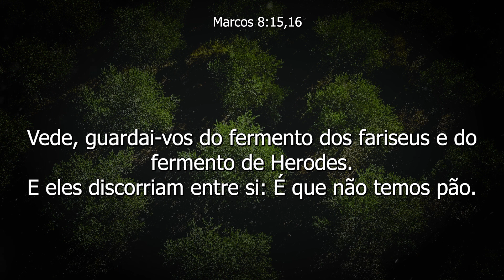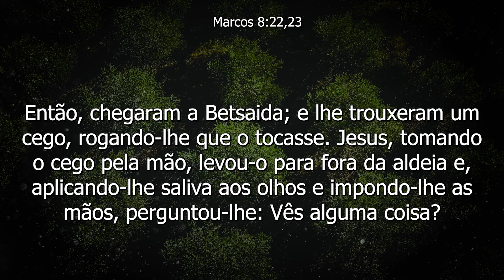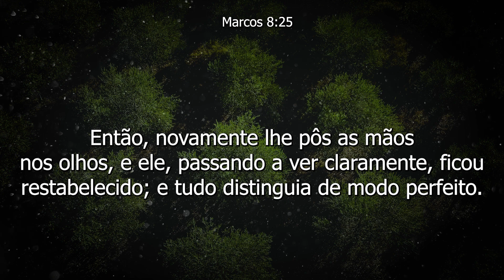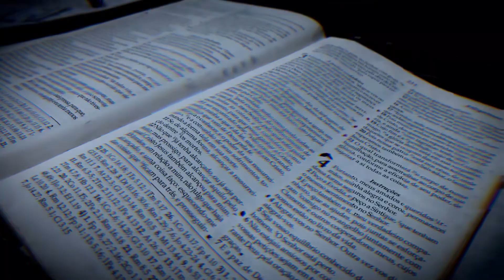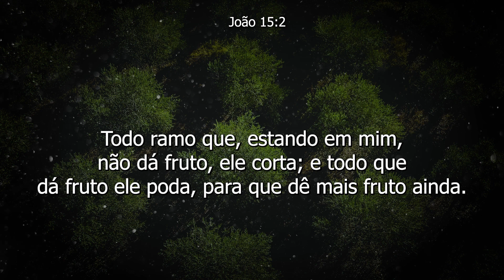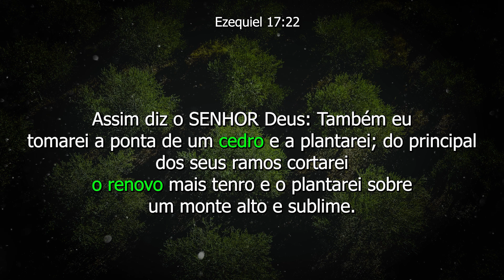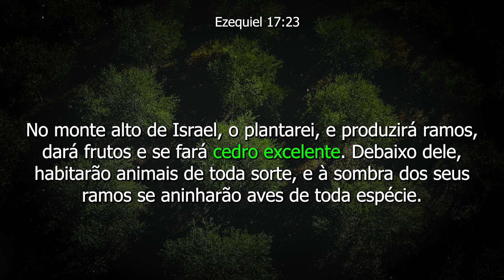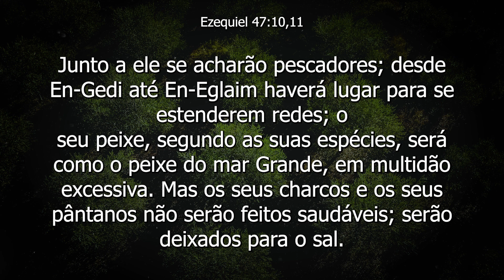VEJO HOMENS COMO ÁRVORES 🌴| CANAL IDE